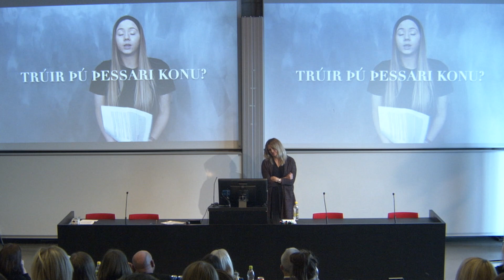Hafdís I. Helgudóttir Hinriksdóttir - 62 hetjur eða 62 ósannindakonur